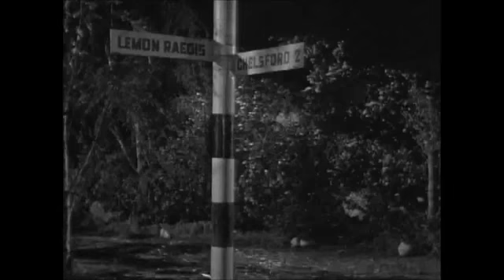Adventures Of Superman Landing With Superman